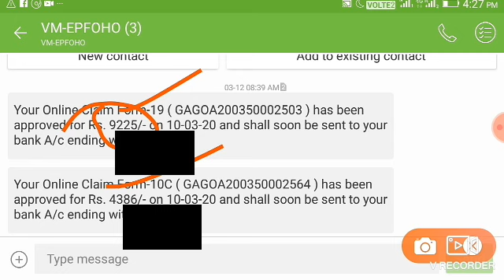Goa pf office widrawal only in 3 days /Pf office Goa claim settle in 3 days /How to online Goa epfo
pf withdrawal process online in
hindi
tamil
pf withdrawal process online
telugu
pf withdrawal
mobile
malayalam
kannada
umang
how to pf withdrawal online in
hindi
hindi mobile
how to pf balance check
tamil
how to pf transfer online
telugu
how to pf apply online
how to pf exit date
how to pf withdrawal process
how to pf kyc update
Pf widrawal Goa office in 3 days